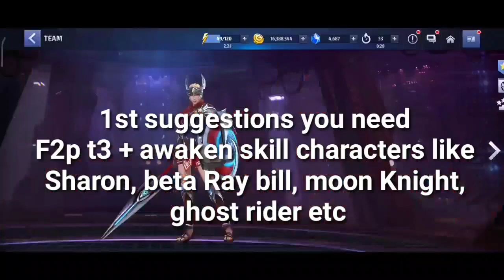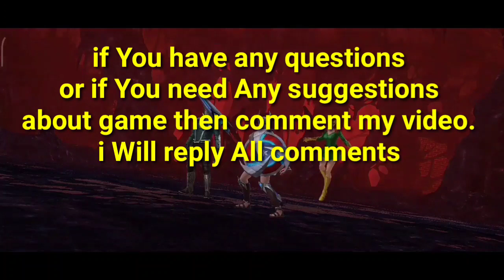10 important Tips On How To Win Against Knull - Marvel Future Fight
In this video I have shown 10 important tips to win against knull. Details on how to setup the team and how to fix the strikers are shown. Also mentioned are the names of those who played well against Knull. Details on how to avoid Knull attack are given. This video is very important for f2p